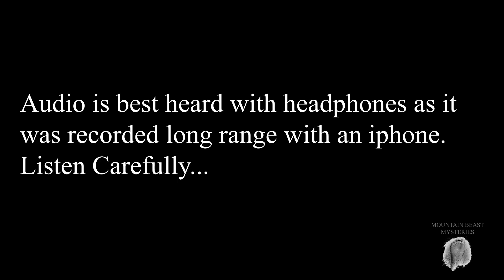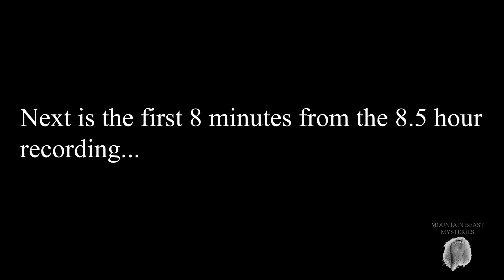BIGFOOT SCREAMS CAUGHT ON TAPE - (VERY CREEPY) - Mountain Beast Mysteries Episode 50.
Mountain Beast Mysteries is a channel dedicated to providing information and stories on the subjects of Bigfoot (also known as Sasquatch) and conspiracy theories relating it. Do you want to see the best examples of Bigfoot caught on video? Do you want to enjoy hours of free Bigfoot documentary content? If the answer is yes then you have come to the right place!

Don't forget to check out the Alberta Sasquatch Organization!